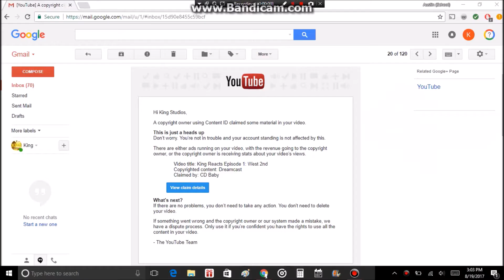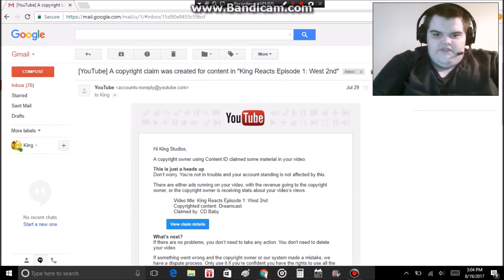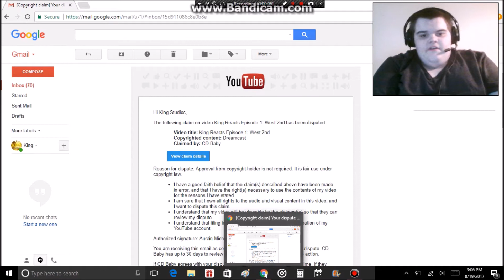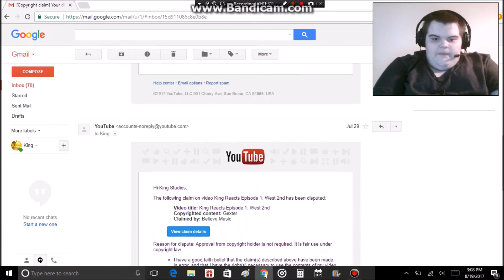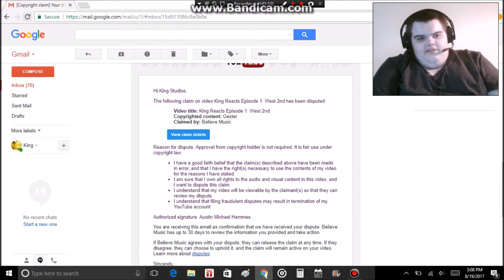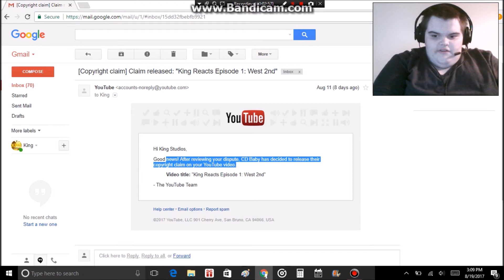King Celebrates Episode 1: Copyright Claim Dispute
Sorry for not uploading it when i said but i decided to wait to upload it until the final day of the last Claim.
PSN: King_Studios_